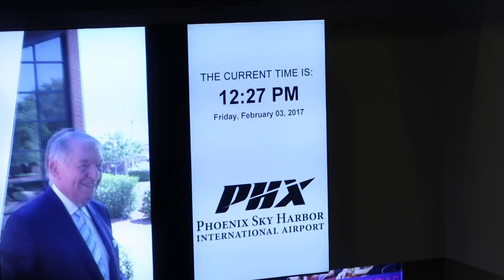BEAUTIFUL WEDDING DAY!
It was an absolutely beautiful wedding day! Congrats to the happy couple, Dee and Jerry and the LaVigne Family!